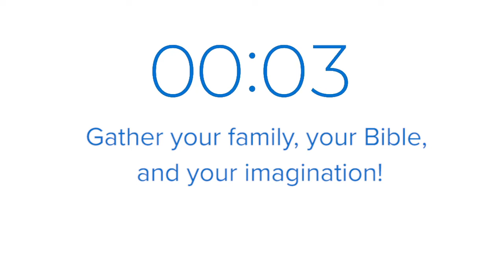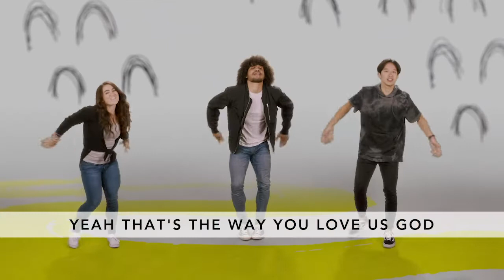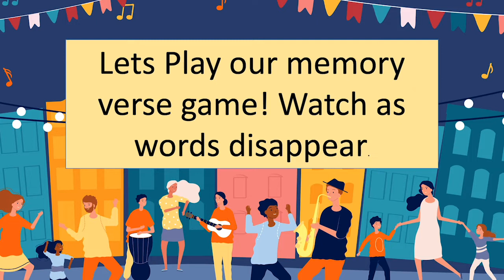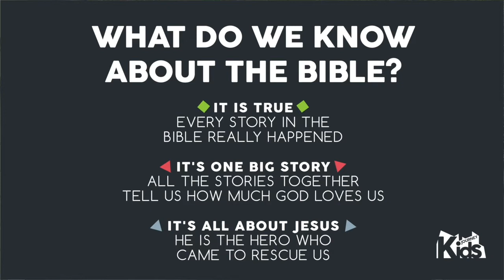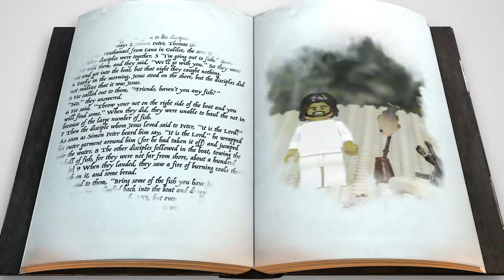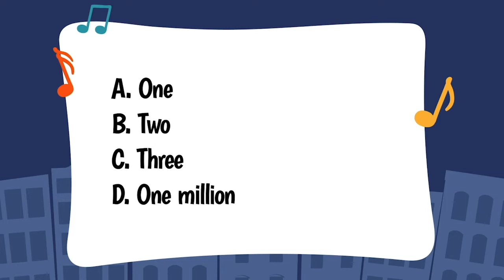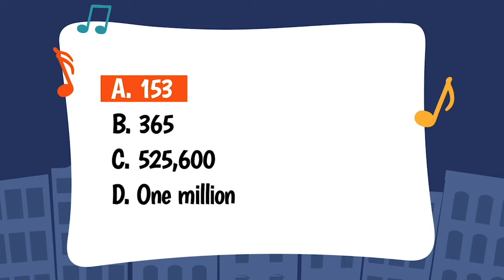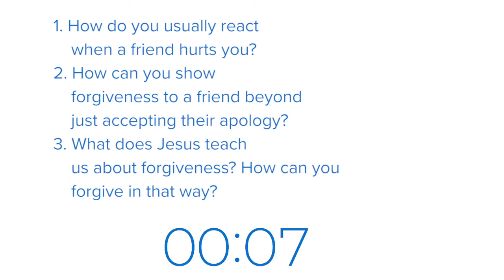September 27 | Elementary: I’ll Be There for You: Jesus and Peter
I’ll Be There for You: Jesus and Peter

John 21:1-19
Join Mr. Josh this week as we hear how Jesus forgave Peter and restored the broken friendship.  We are reminded when we put our faith in Jesus, Jesus offers that same forgiveness to us. And, in turn, we can offer forgiveness to others.

Supplies:
- Bible